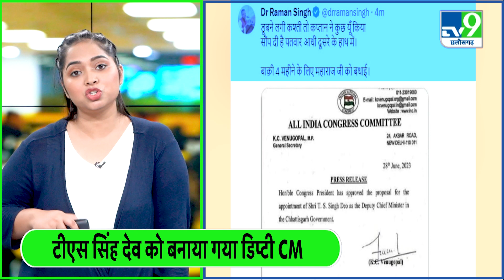TS SINGH DEO को CONGRESS ने डिप्टी CM बना दिया....देखिए क्या है इसके पीछे की कहानी | BHUPESH BAGHEL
TS SINGH DEO को CONGRESS ने डिप्टी CM बना दिया. देखिए क्या है इसके पीछे की कहानी | BHUPESH BAGHEL | RAHULGANDHI | CHHATTISGARH ELECTION |

छत्तीसगढ़ में होने वाले विधानसभा चुनाव से पहले कांग्रेस ने बड़ा दांव चला है. टीएस सिंहदेव को छत्तीसगढ़ का उपमुख्यमंत्री बनाया गया है. पार्टी महासचिव केसी वेणुगोपाल ने बुधवार को इसकी घोषणा की. उन्होंने कहा कि छत्तीसगढ़ के मुख्यमंत्री भूपेश बघेल के प्रतिद्वंद्वी और स्वास्थ्य मंत्री टीएस सिंह देव को डिप्टी सीएम अपॉइंट किया गया है.